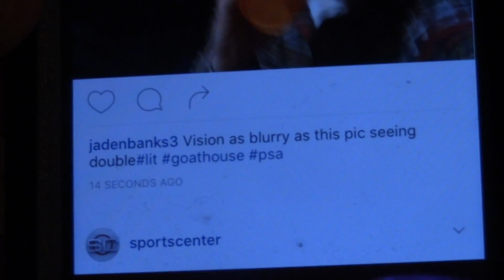Party Problems PSA